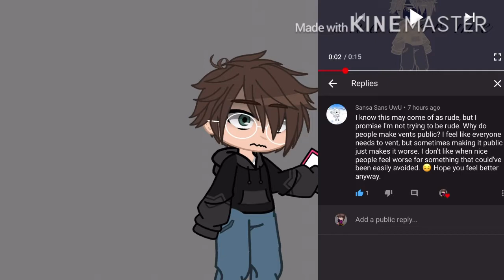Stop complaining about my vents. (READ DESC.)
Your just making it worse, so fucking stop it. If you don’t like it, then leave. Bam, as simple as that. Also, shut it, I’m not depressed or anything like that. Depression and sadness are two COMPLETELY different things. Goodbye. 💕

~- c l a y -